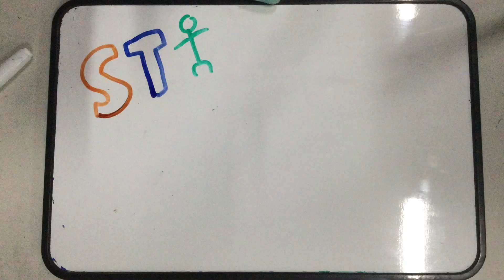Glenelg OSHC 12th Oct 2023 Stikman vs AI